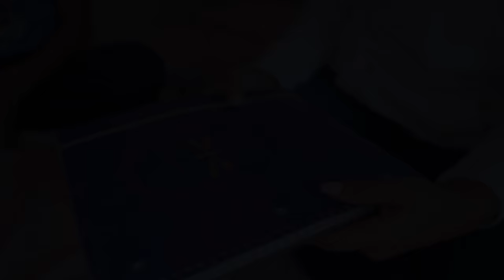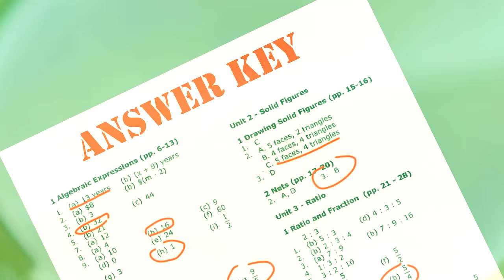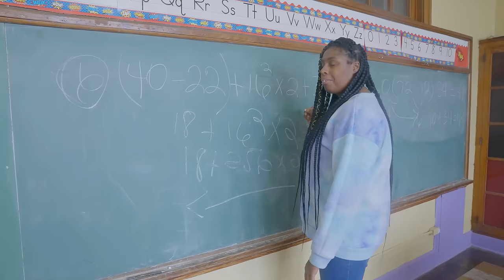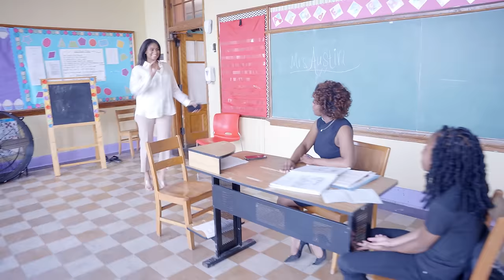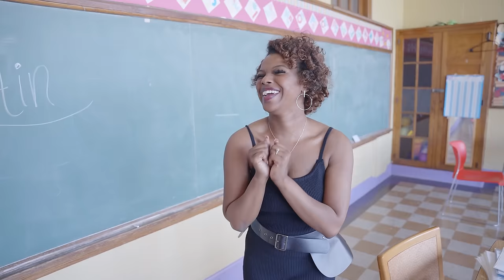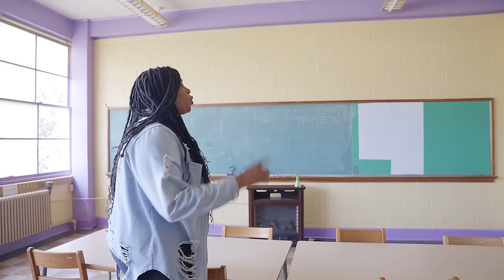OUR FAMILY SUPERPOWERS!!! | SEASON 1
Created by: @KinigraDeon
Starring: @Li_Trell @theariibabyy @liriah03 @romantoolit @KinigraDeonFamily @CloudieMcDoom  @seraphsworld333

Be Sure to Follow all my other platforms and channels ❤️